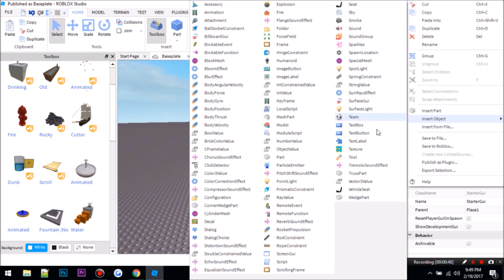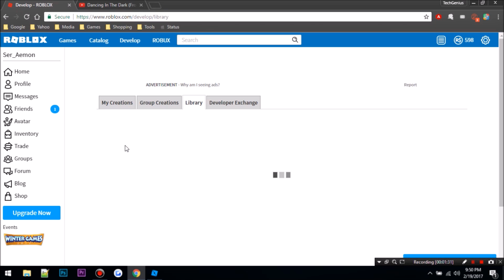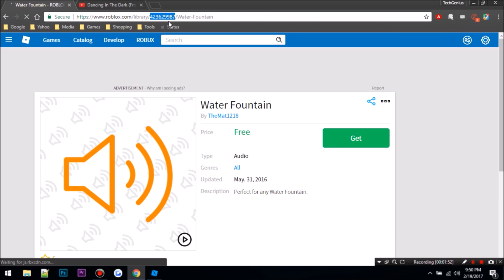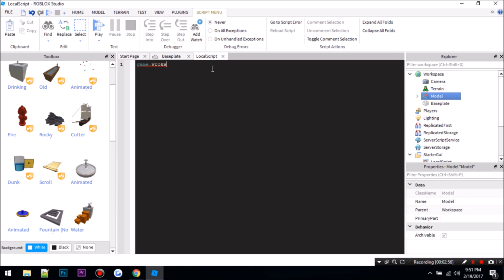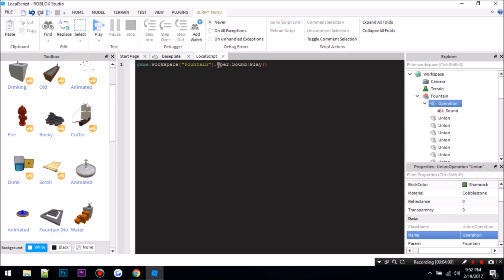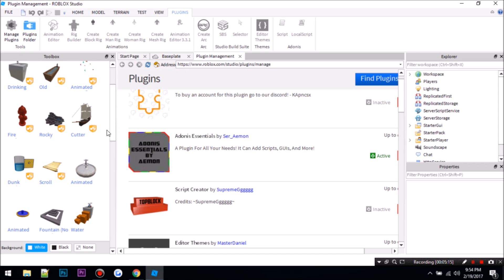How To Add Sound Effects To A Roblox Model [UPDATED]